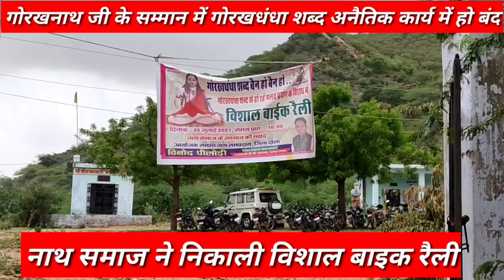दौसा में नाथ संप्रदाय ने निकाली बाइक रैली गोरख-धंधा शब्द बैन करने की रखी मांग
24 जुलाई को होगी संपूर्ण भारत में गोरखनाथ जी के सम्मान में विशाल बाइक रैली